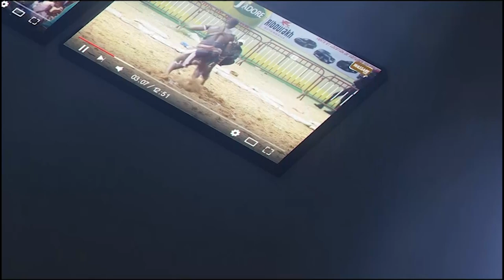Tousse spectaculaire de Talfa à l'aréne nationale lors de son combat avec Sokh bou ndw